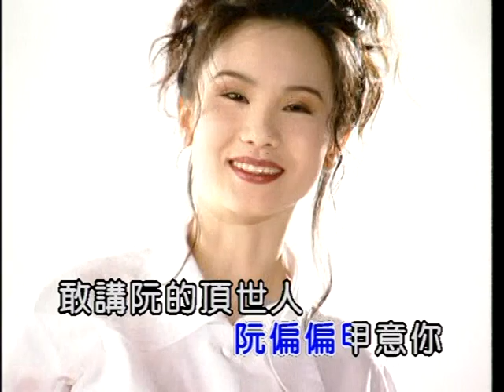黃乙玲 - 相欠債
黃乙玲演唱